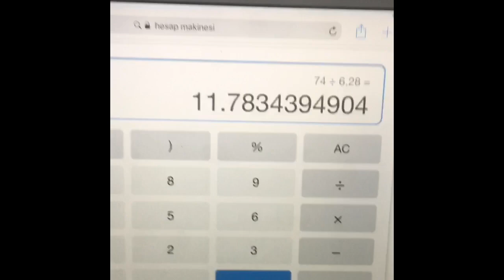DIY ETEK DİKİMİ, ETEK YAPIMI. KENDİN YAP ETEK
ARKADAŞLAR BU VİDEODA Bİ ETEK DİKTİM VE GERÇEKTEN GÜZEL OLDU VE BELİMİ ÖLÇERKENDE VİDEODA YAZDIĞI  GİBİ ÇİÇEKLİ BULÜZÜDE BEN DİKTİM YORUMLARA DİKTİĞİM ŞEYLERİ GÖSTERMEMİ İSTERSENİZ YAZABİLİRSİNİZ